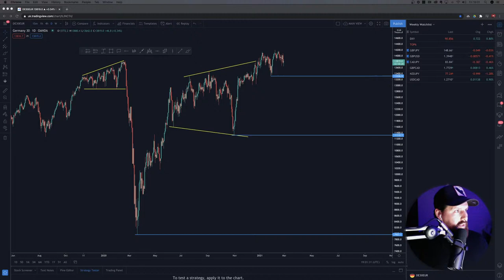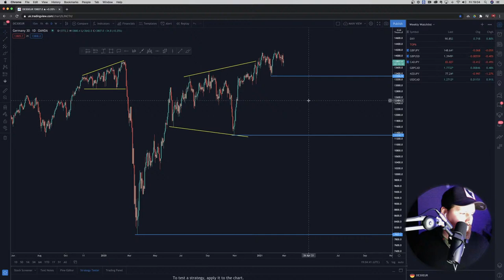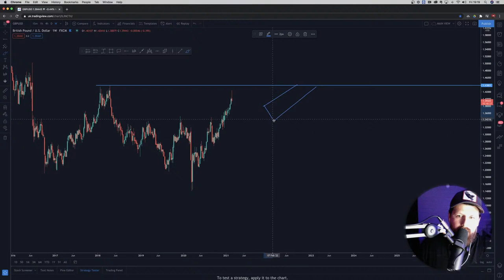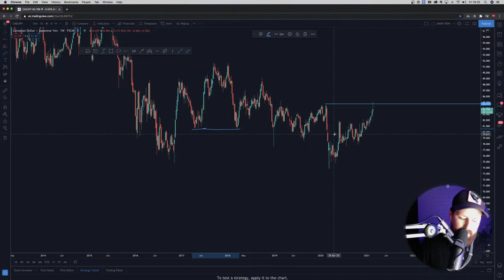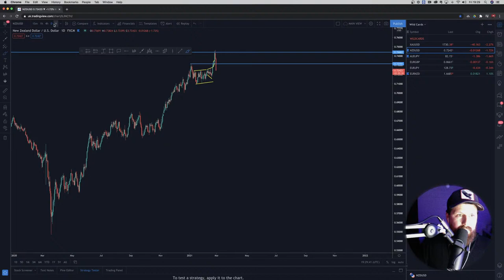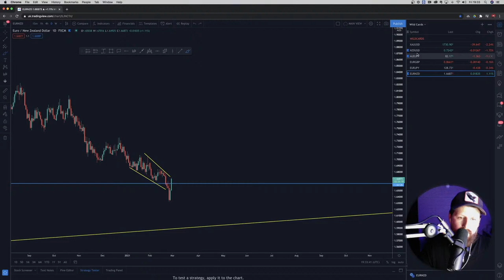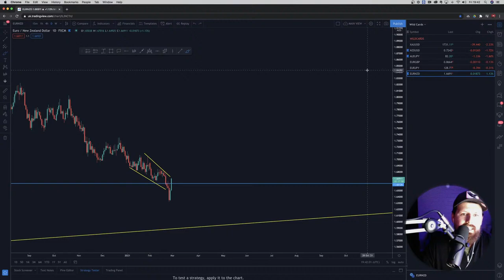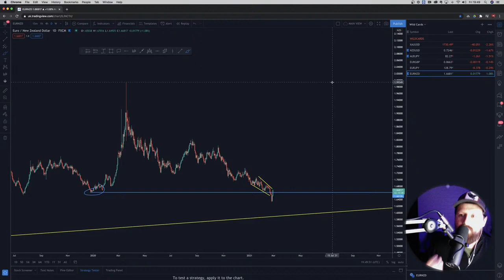We Built A New Youtube Trading Studio | Falcon FX Monthly Show EP8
In this Friday's video, we are back with the Monthly show!

But this time with some major announcements from Mark!

We have currently been working on something that is going to change and level up our YouTube game and your viewing experience...

We cant wait to share this with our YouTube family!

See you guys and girls in the live chat!
- NEW HERE? -
Our Latest Free Training Series:
"Patience is one of the hardest things for a trader to adopt. The truth is knowing when to stay out the market is just as important. Protect your capital rather than forcing yourself to constantly be in the markets and take trades that don’t fit your plan."
- Mark Hutchinson